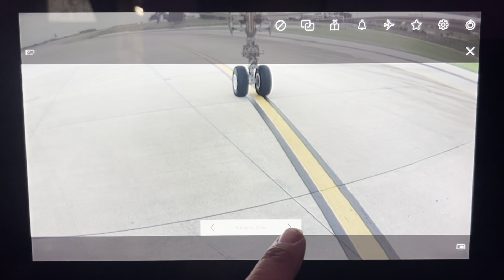Virgin Atlantic A3500 (VIR76 VS76) Orlando MCO - Manchester MAN departing Orlando Tailcam 08/10/2024